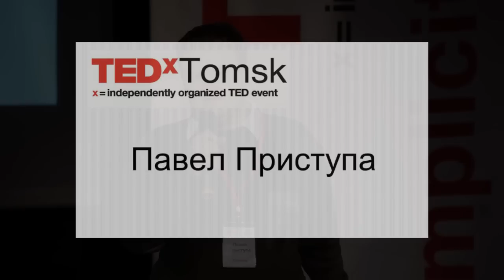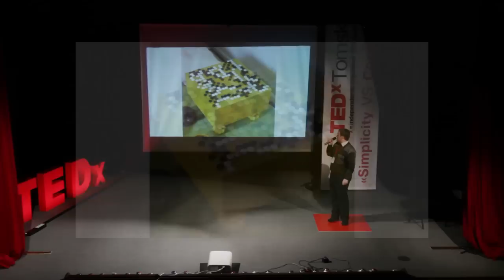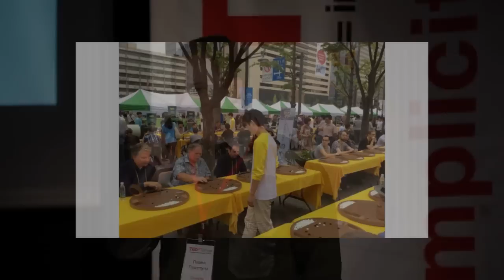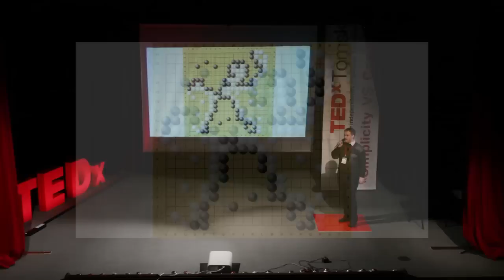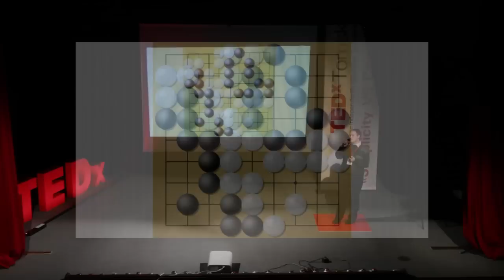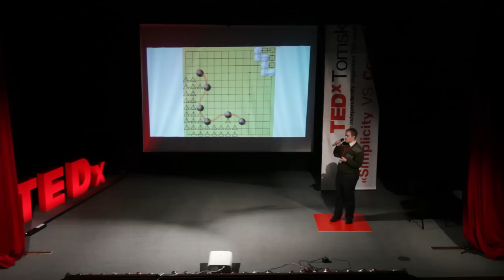Chess is a struggle, go is the war | Pavel Pristupa | TEDxTomsk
This talk was given at a local TEDx event, produced independently of the TED Conferences. Pavel tells about Go game phenomenon, rules of game and its ideology which was adopted in Europe and can be used in business and everyday life.

Software programmer, plays in Go game (4 dan rank). Pavel is the informal leader of go-movement and the organizer of scheduled Go tournaments in Tomsk. Participates in the range of all-Russian and International Go Game Contests: team World Championship, Russian Championship, Russian Cup, Siberian Tournaments.